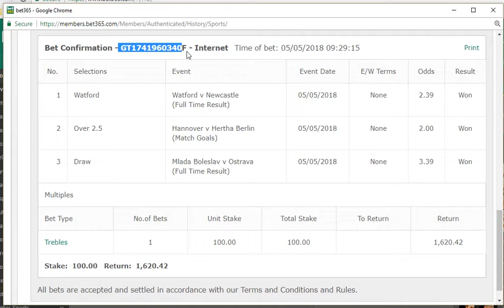Bet victory betting ticket from 05.05.2018 BET365 proof